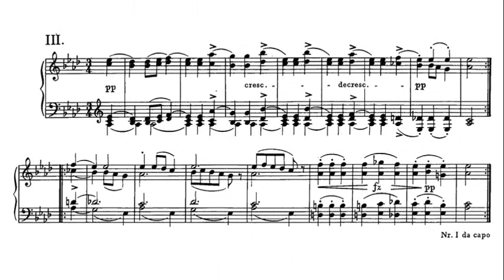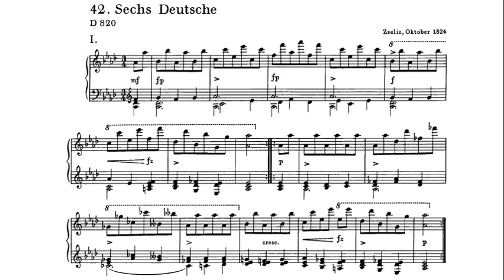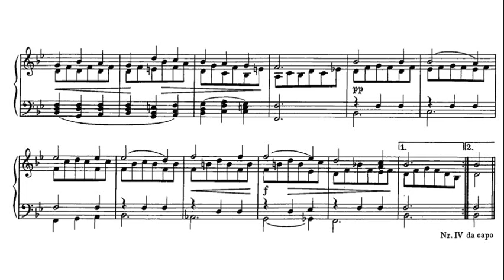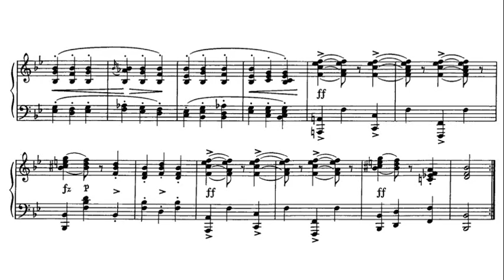Schubert: Six German Dances D820 - Rosario Marciano, 1971 - SAGA 5407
Rosario Marciano, (July 5, 1944 - September 4, 1998) was a classical pianist, musicologist and teacher.   She gave her first solo concert at the age of six and her first concert with orchestra at nine. Having completed her studies in her native country she went to Austria where she continued them under the guidance of Paul Badura-Skoda, Jörg Demus, Alfred Brendel and Hans Kann. She won 1964 the Salzburg Piano Competition (the first prize) and 1967 the Mannheimer Tage.  She was among the first pianists to record on historic pianos (fortepianos), recording a recital of Schubert piano music in the early 1970s. Her extensive discography also includes recordings of rarely heard works by women composers, including Cécile Chaminade's Concertstück for piano and Orchestra, Op 40, Germaine Tailleferre's Ballade for piano & orchestra, as well as works by Agathe Backer Grøndahl, Amy Beach, Teresa Carreño, Clara Schumann and Ingeborg von Bronsart, Princess Anna Amalia of Prussia, Catherina Cibbini-Kozeluch, Fanny Mendelssohn and Maria Agata Szymanowska.